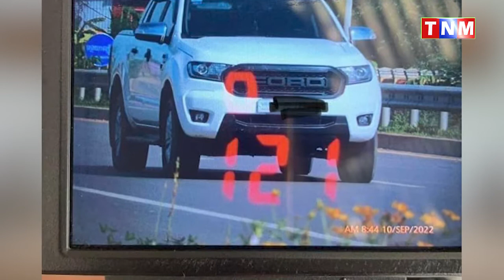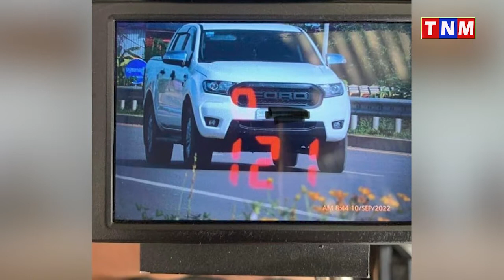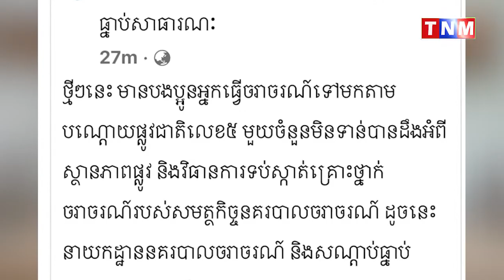នាយកដ្ឋាននគរបាលចរាចរណ៍ និងសណ្តាប់ធ្នាប់សាធារណៈ សូមបំភ្លឺជូនដូចខាងក្រោម៖​ ថ្មីៗនេះ